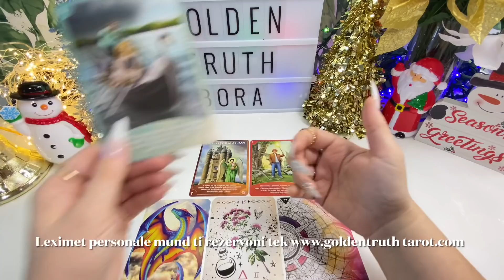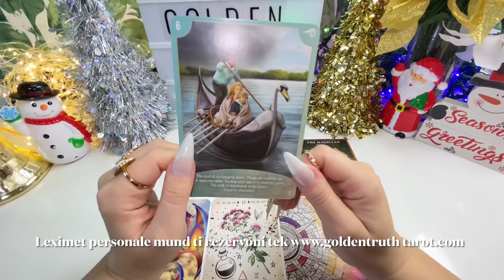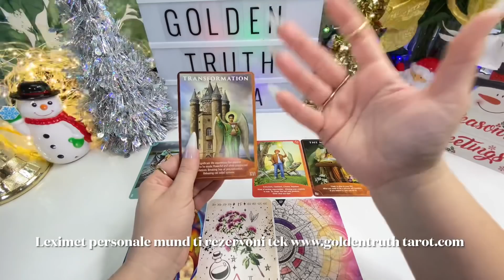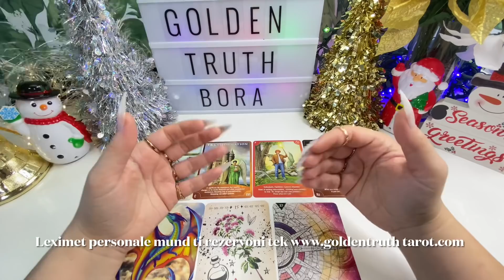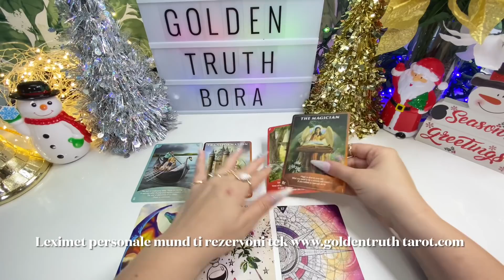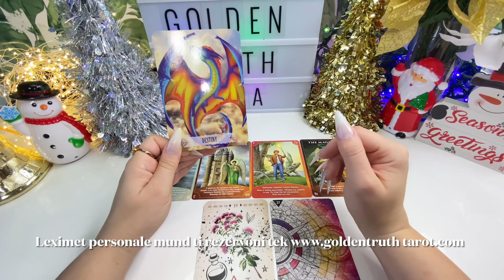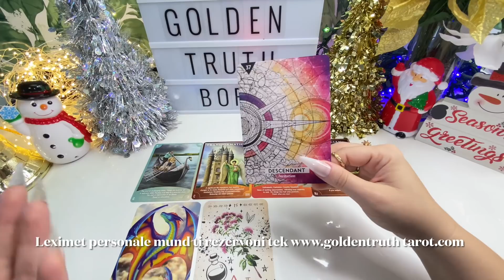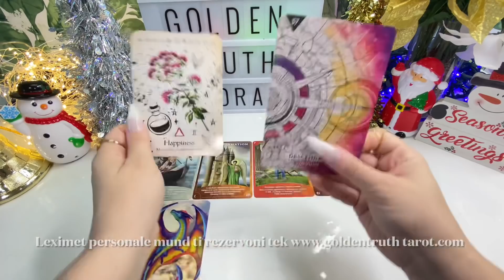♋️🔮GAFORJA parashikimi për muajin Dhjetor 2021🔮♋️